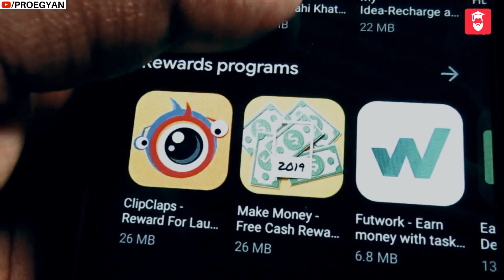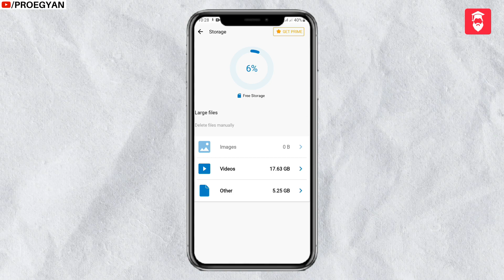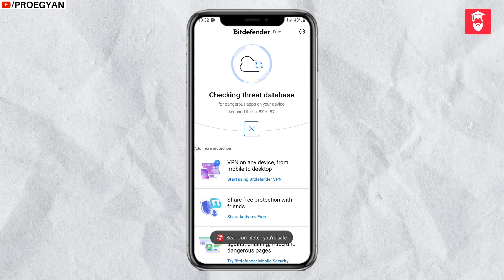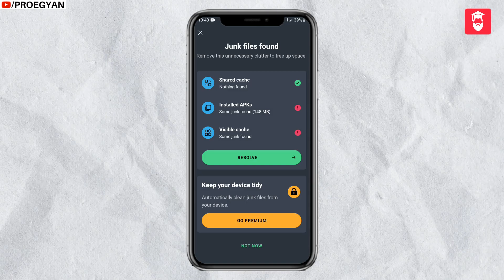Top 3 free antivirus app for android phone ⚡ Best antivirus mobile app🔥🔥Antivirus kaise install kare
Aaj ki iss video me hum aapko batayenge free antivirus app for android phone, best antivirus mobile app, antivirus kaise install kare

Best free antivirus app for android:-